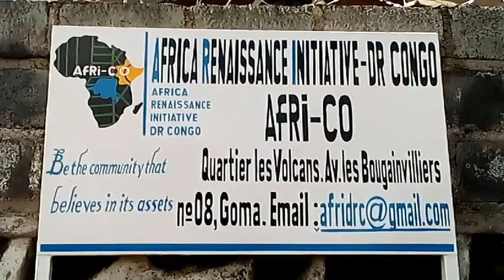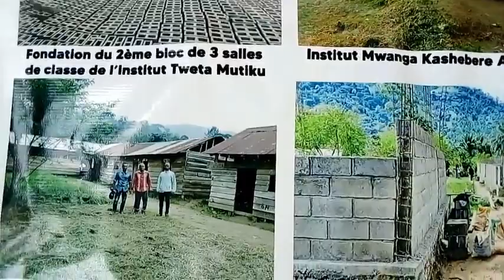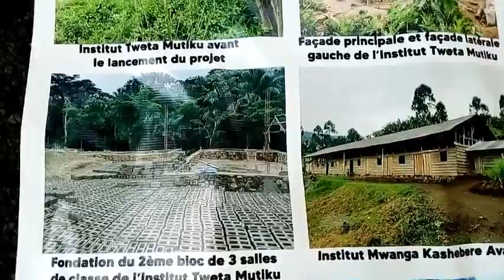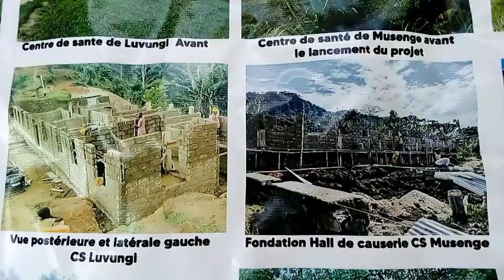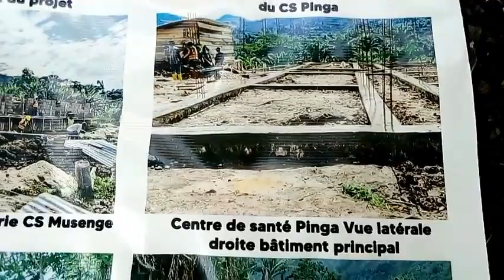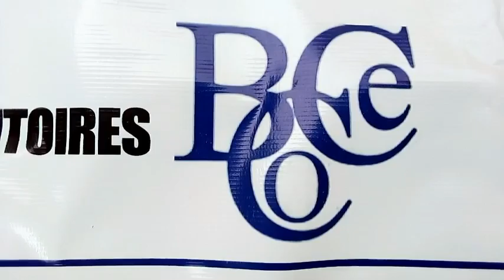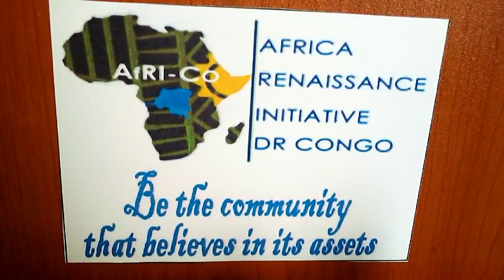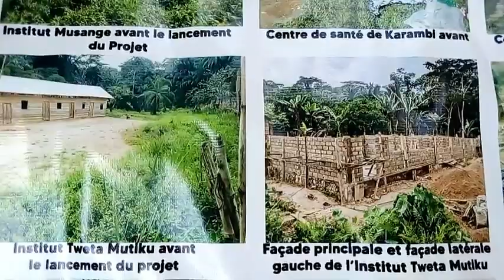Projet 145 Terrotoires ONG AFRI-CO rejette en bloc les accusations de la Société Civile Nord Kivu